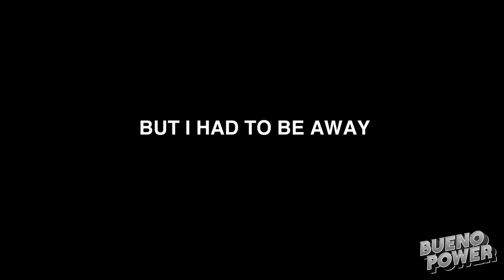BUENO POWER VLOG #25 - IT'S REALLY HAPPENING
edit:
Due to the request of my former wife I was instructed to take out her parents in the footage. I decided to just blur out that part of the footage for privacy reasons. This is a second upload of this video. Everything else had stayed the same as it was processed.
It's been a long time hasn't it? In this episode I sort of give you a preview of what's been going on the last few months. Yes, I'm getting a divorce and it's something i don't recommend. After 7 years of being with this person I've closed it. I honestly don't know what to expect in the future, but I think things will be alright... I hope.